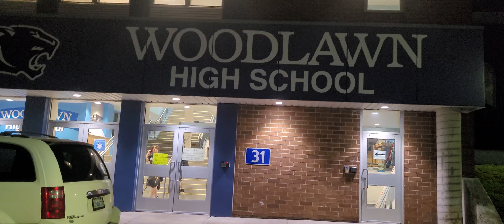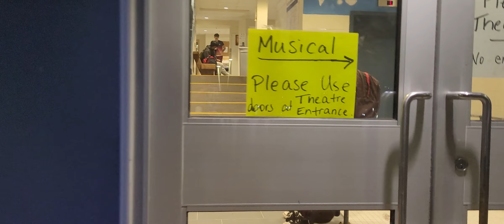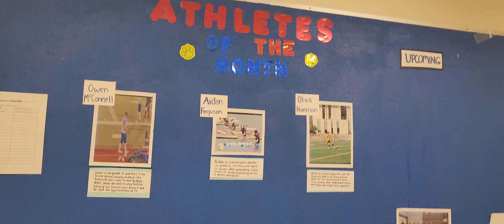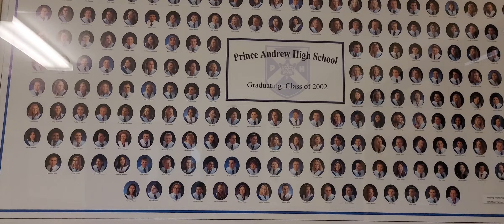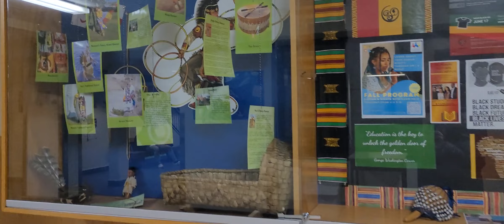An evening walk in a High School - Canada (Bengali)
This video is a continuation of my daily life in Canada being a pure bong by heart. I will share my journey to Canada, my life in Canada, and all about Canada.

Today's video is a walkaround of High schools in Canada, how it looks like, facilities etc.